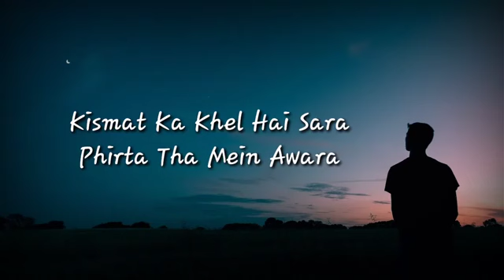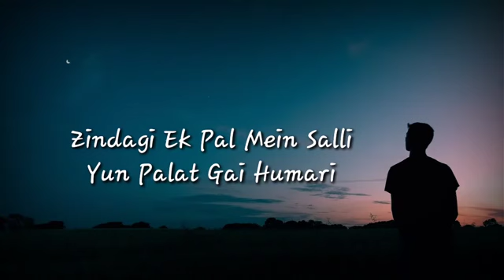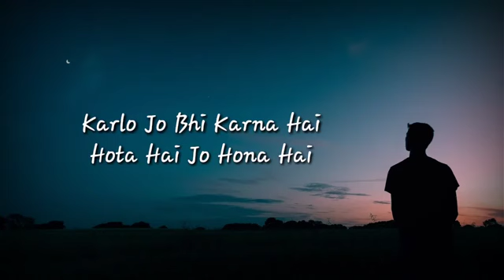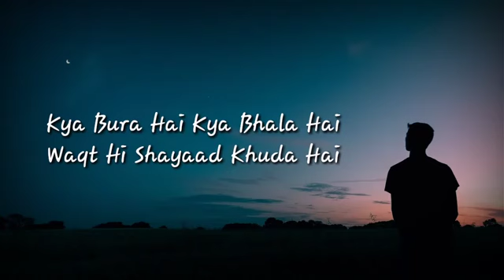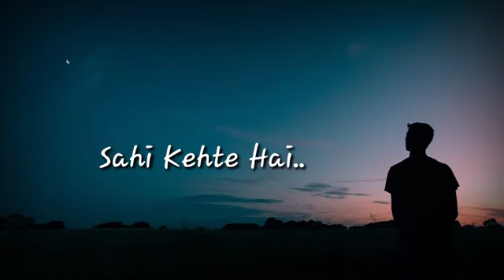Zindagi Ek Pal Mein Salli Yun Palat Gayi Humari (Laree Choote)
Zindagi Ek Pal Mein Salli Yun Palat Gayi Humari (Laree Choote) by Call The Band

Original Credits:👇
Song: Laree Choote
Singer: Call The Band
Movie: Ek Chalis Ki Last Local
Actors: Abhay Deol, Neha Dhupia

Lyrics:

Woh Kehte Hai Na
Jo Hota Hai Acche Ke Liye Hota Hai
Galat Kehte Hai ...
Kismat Ka Khel Hai Sara
Phirta Tha Mein Awara
Yeh Kya Se Kya Hogaya
Chaar Din Ki Zindagani
Har Pal Ek Nai Kahani
Kya Tha Mein Kya Ban Gaya
Kya Hua Jo Larrri Chuti
Jeevan Ki Gadi Looti
Khwaab Hai To Mujhko Naa Jaga
Zindagi Ek Pal Mein Salli
Yun Palat Gai Humari
Jhooth Hai To Mujhko Na Bataa
Mumbai .suna Tha Yahan Adami
Puri Zindagi Apni Kismat Slow Track
Se Fast Track Laane Mein Nikal Deta
Hai
Per Dhai Ghante Mein Meri Kismat
Aise Slow Track Se Fast Track Per
Aa Jayigi Yeh Mene Kabhi Socha Nahi
Tha
Saza Maza Ban Jayegi
Yeh Bhi Kabhi Socha Nahi Tha
Last Local Kya Chutti
Sala Kismat Patri Per Aagayi
Karlo Jo Bhi Karna Hai
Hota Hai Jo Hona Hai
Guzra To Pal Yeh Phir Na Aayega
Kya Bura Hai Kya Bhala Hai
Waqt Hi Shayaad Khuda Hai
Ho Jane Do Phir Dekha Jayega
O Kehte Hai Na
Sahi Kehte Hai